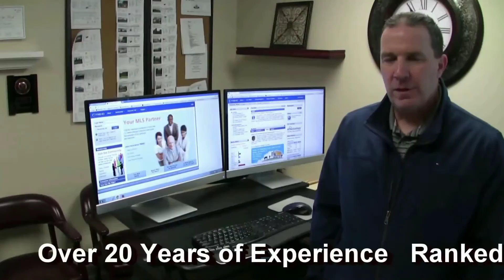Real estate Agent in Chadds Ford PA 19317